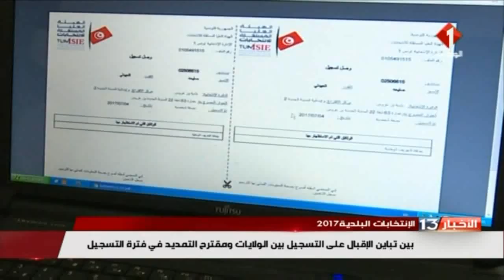نشرة الظهر للأخبار ليوم 09 / 07 / 2017